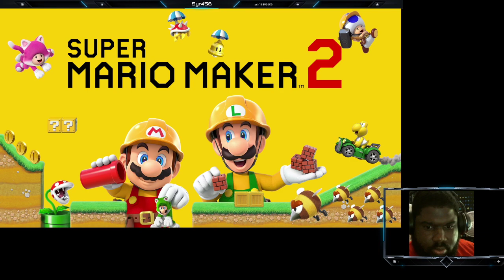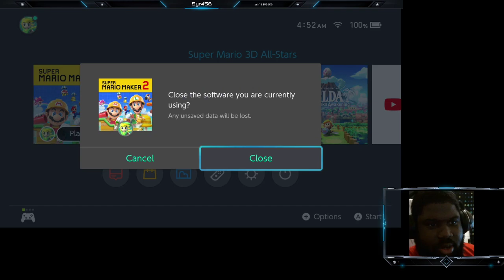Stream of zero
I play Mario Maker 2 hot garbage: 5 levels.
Then move onto a little 3D All stars: A little Mario 64 and then conclude it with some Sunshine.
Sure, there was no audience, but at least these games brought me back.